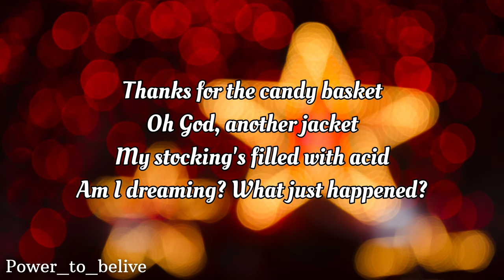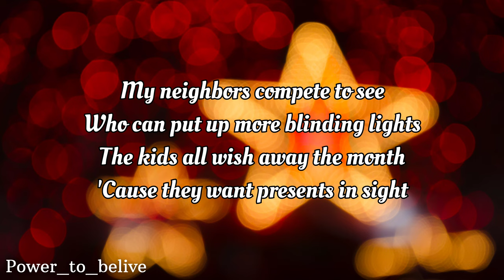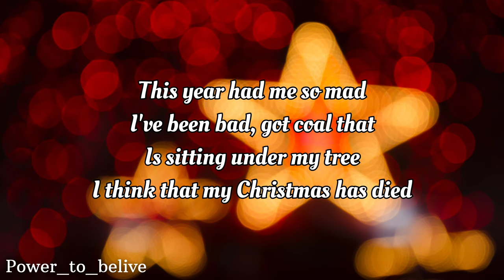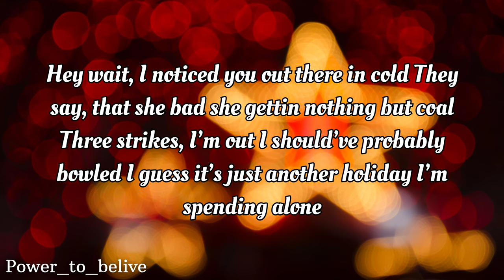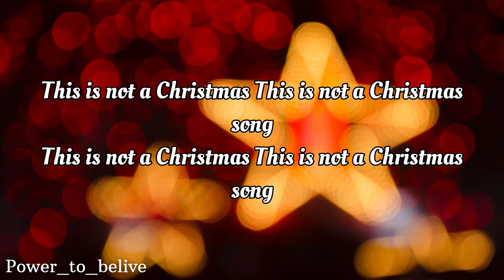NEFFEX - This Is Not A Christmas Song (with Ryan Oakes) 🎄🔥 [LYRICS]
The Christmas tree’s on fire
My stocking’s filled with acid

(Ryan Oakes Verse)
I guess everyday is Christmas when you this gifted
Accidentally went and manifested my whole wishlist
And now to celebrate I’m getting twisted like the grinch is
Making it rain, dear (reindeer) lord, look how dripped the wrist is
Hey wait, I noticed you out there in cold
They say, that she bad she gettin nothing but coal
Three strikes, I’m out I should’ve probably bowled
I guess it’s just another holiday I’m spending alone